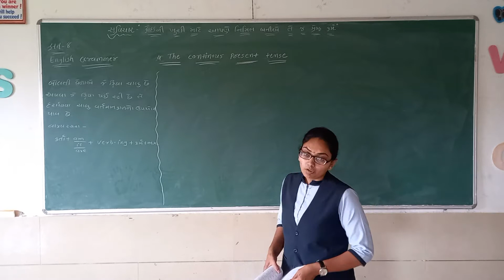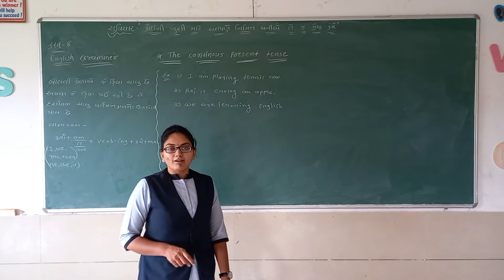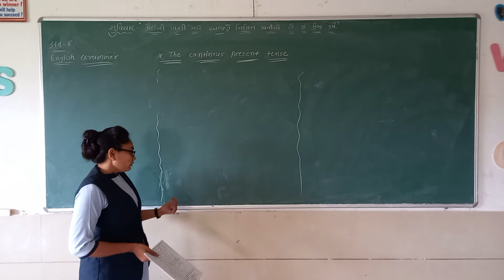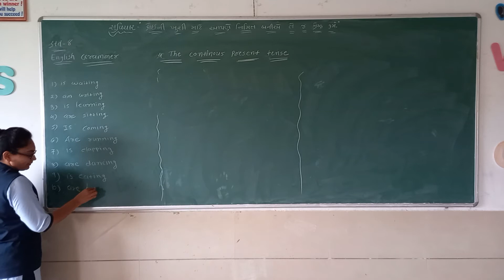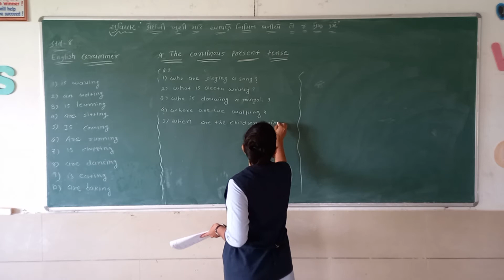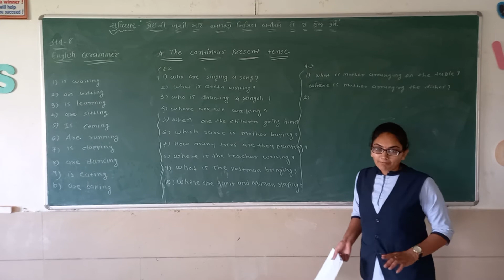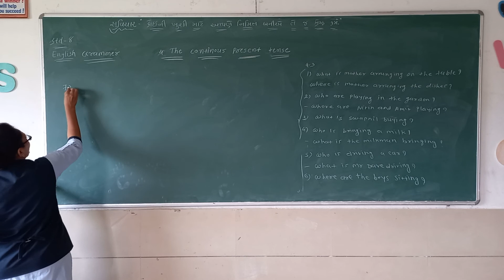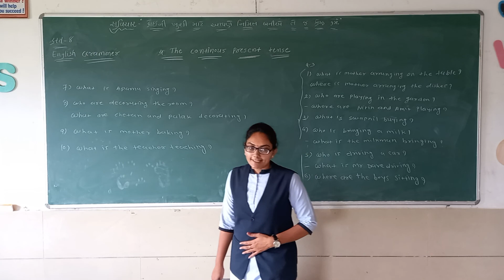STD-8 || ENGLISH GRAMMAR || 4.THE PRESENT CONTINOUS TENSE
std8#english#grammer#std8english#englishgrammer#std8englishgramner#solution